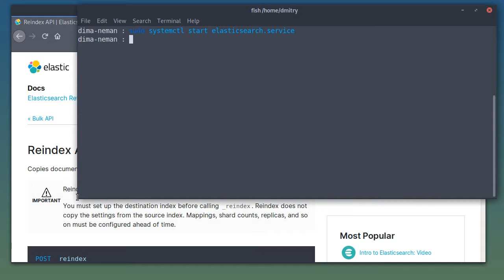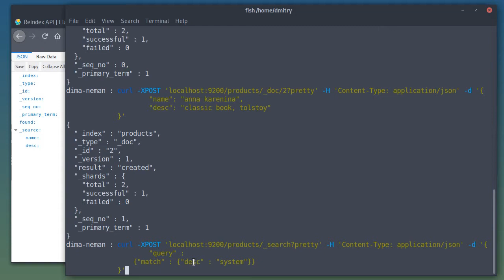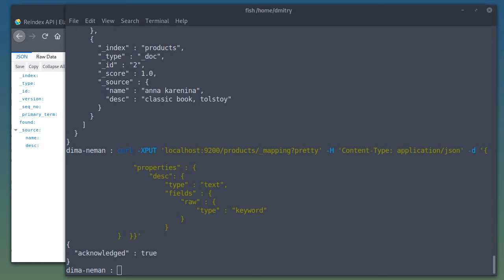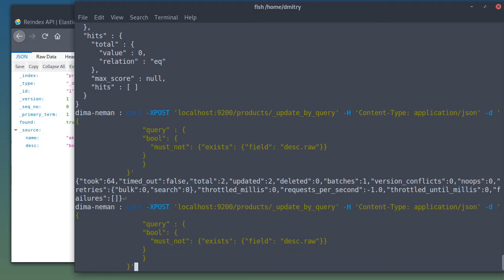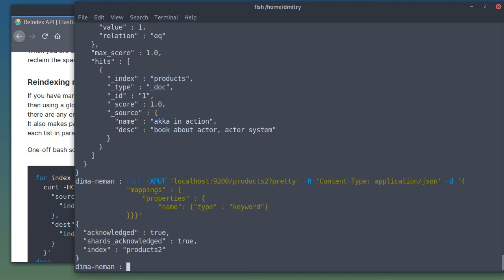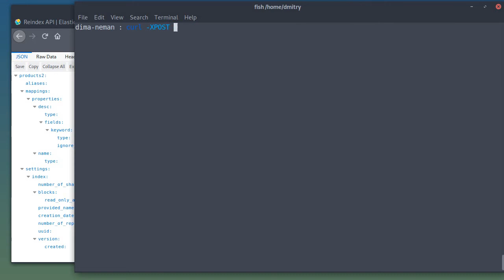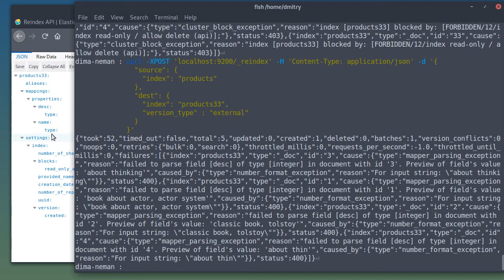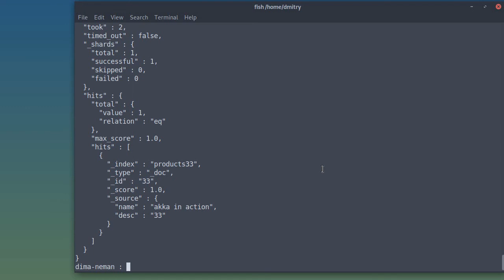ElasticSearch - 04. Немного практики. Reindex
Ставьте 2.x

Reindex
- требует source для всех документов
- не копируется вспомогаетльная инфа типа settings
- маппинги, шарды, реплики и т.п. заранее готовьте